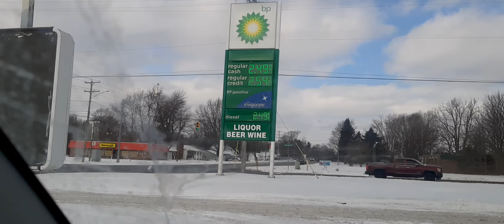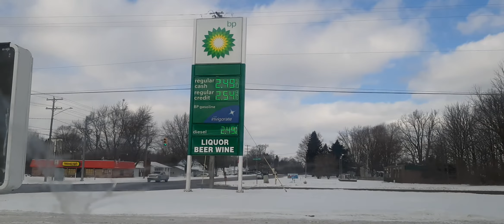Gas prices are skyrocketing!!